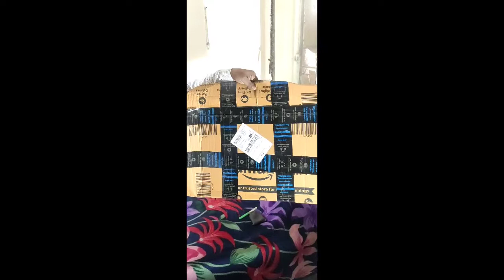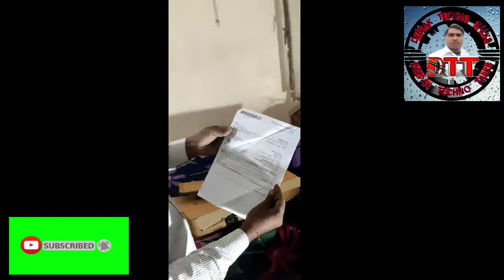AGARO Adjustable Camera Tripod Stand with Mobile Phones Unboxing and reviews! Tripod Unboxing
My Troppo link given below
AGARO Adjustable Camera Tripod Stand with Mobile Phones Clip & Camera Holder, Supports Up to 3 Kgs, 66 inches Tall